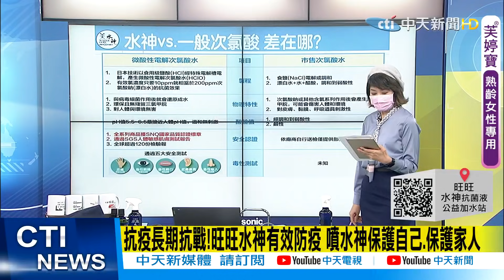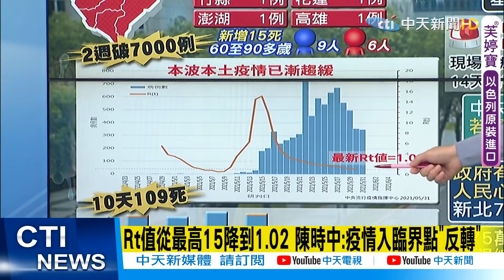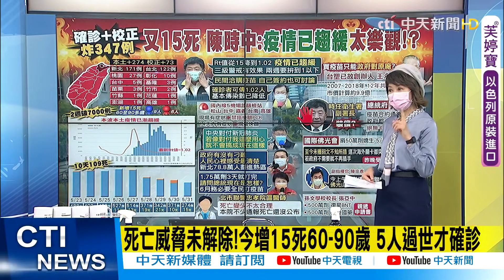【盧秀芳辣晚報】太樂觀?! 雙北還在燒! 2週破7000例 陳時中報喜「疫情已趨緩」 @中天新聞CtiNews 精華版